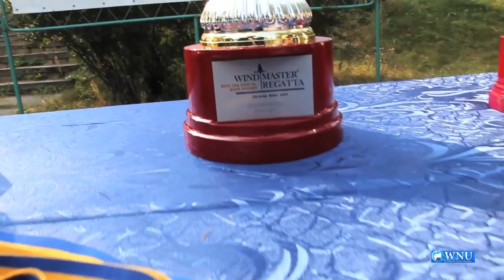Ukrainian Professional Yacht Race Sets Sail at the Kyiv Sea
Vyzhgorod, September 16, 2011. The 5th season of yacht competition among professionals Wind Master Regatta took place at the Kyiv Sea this weekend. The competition featured many famous yacht-sportsmen including the three-times Olympic champion at three different yacht categories Valentin Mankin.